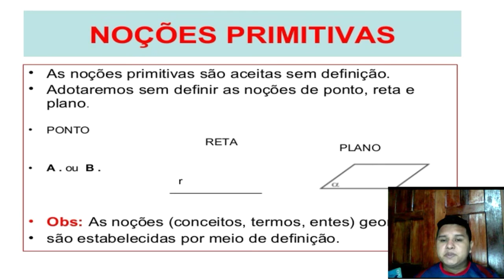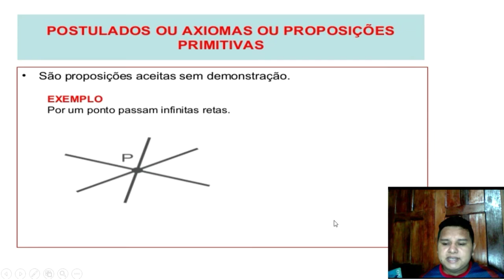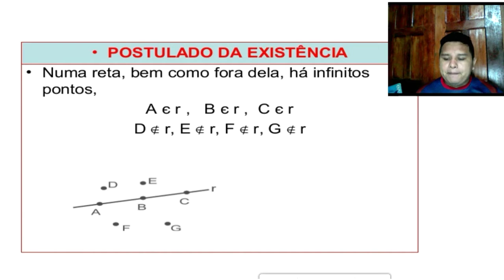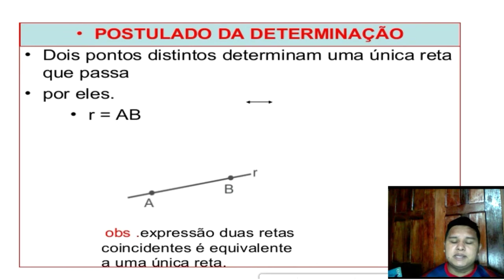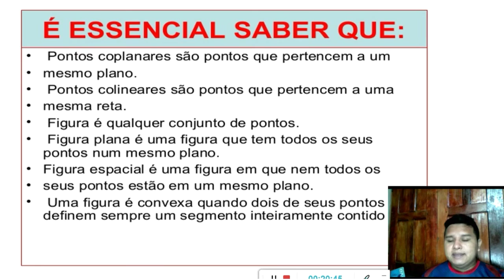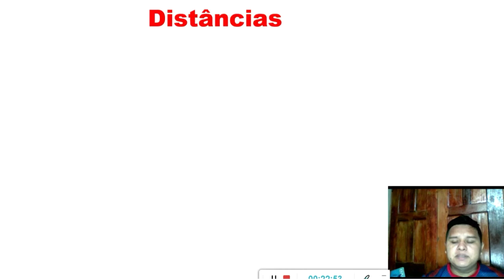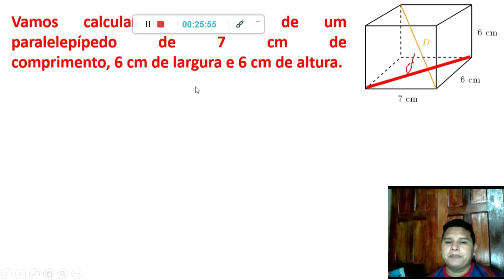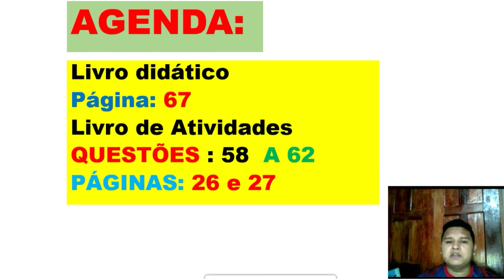Disciplina: Matemática. Assunto: Recapitulação de Noções Primitivas Data: 04/06/2021